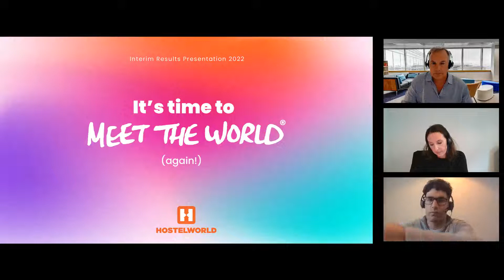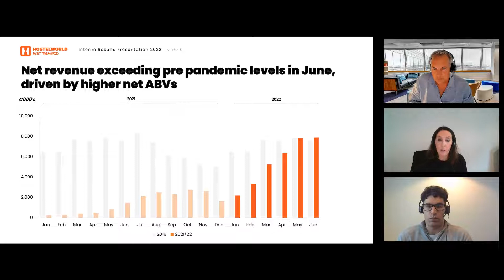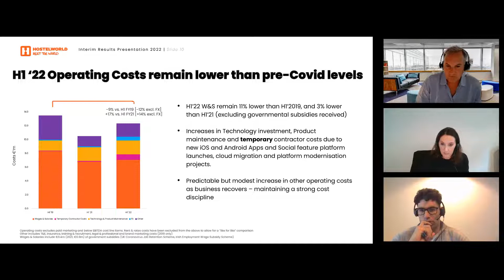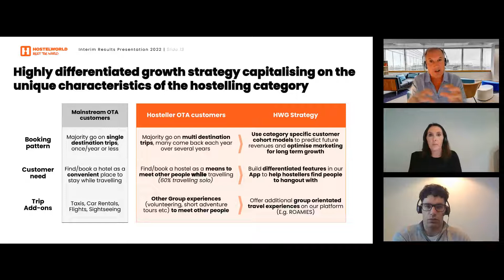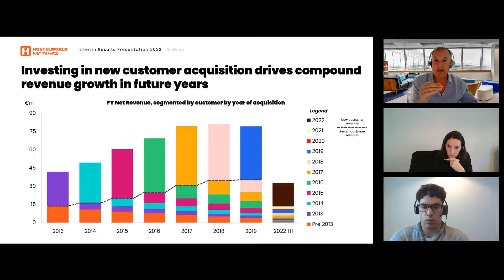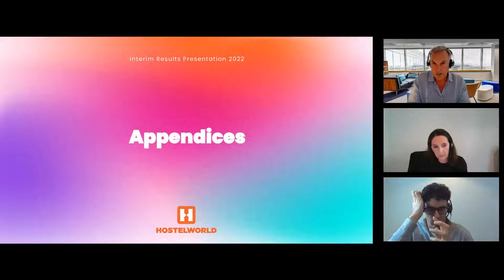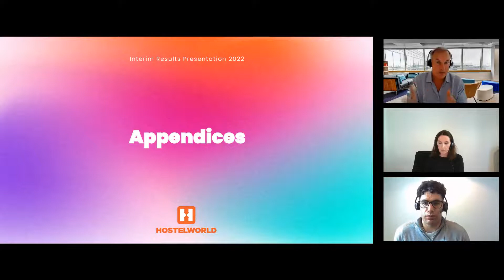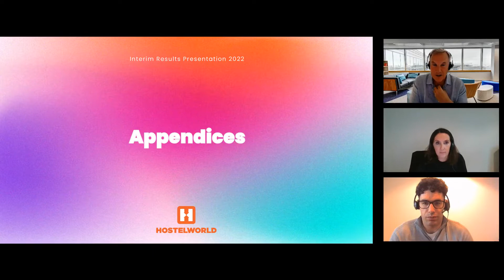HOSTELWORLD GROUP PLC - Investor Presentation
To be informed of all HOSTELWORLD GROUP PLC's upcoming presentations, register at InvestorMeetCompany